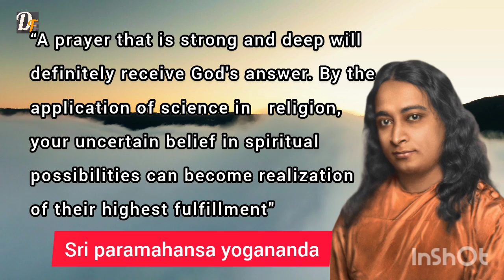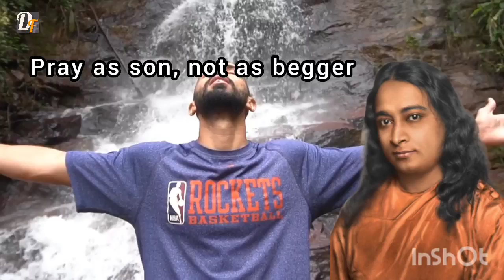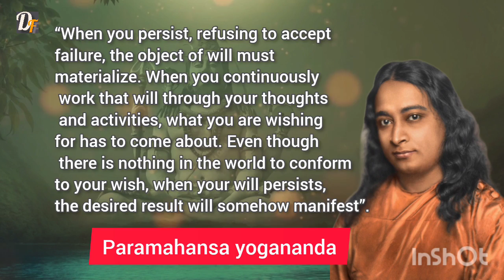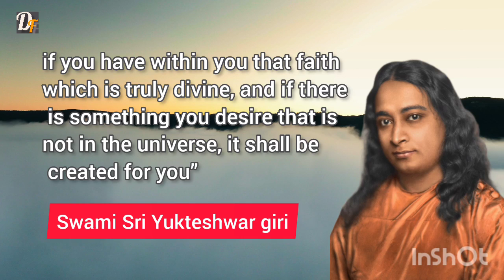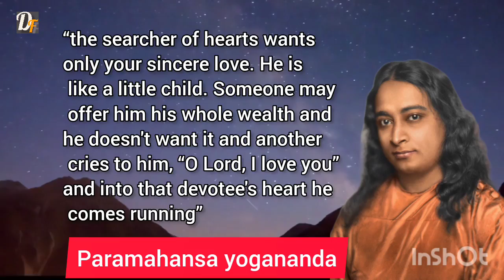How to get prayer answered by god | Paramahansa yogananda | divine connection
Autobiography of a yogi - HINDI

Autobiography of a yogi - ENGLISH

How you can talk with God - HINDI

Paramahansa yogananda
Yogananda paramahansa
Paramahansa yogananda ji maharaj
Paramahansa yogananda speech
Paramahansa yogananda tamil
Paramahansa yogananda kriya yoga
Paramahansa yogananda voice
paramahansa yogananda chants
paramahansa yogananda om chanting
Paramhans maharaj
paramhans yoganand ji maharaj
audiobook autobiography of a yogi
paramhans yoganand
Paramhans
Paramhansa ramkrishna
Paramhans ji maharaj
Paramhans baba
Paramhansa
swami yogananda
Paramhansa yogananda bhajan
Paramhansa yogananda on meditation
Paramhansa yogananda  on Krishna
Paramhansa  ramkrishna hindi anuvad
Yogananda Samadhi
Yogananda meditation
Yogananda speech
Yogananda talk
Yogananda paramahansa autobiography  of a yogi
Yogananda chants
Yogananda paramahansa speech
Yogananda paramahansa meditation
swami yogananda
sri m
sri m interview
sri m rudraksha
sri m live today
sri m guru purnima
sri m meditation
sri m kriya yoga
sri m on sadhguru
sri m hindi
kriyananda swami
kriyananda energization exercises
kriyananda chants yogananda
kriyananda songs
kriyananda music
kriyananda meditation
kriyananda youtube
kriyananda
swami kriyananda samadhi
swami kriyananda music
swami kriyananda energization exercises
swami kriyananda bhagavad gita
om swami kriyananda
swami kriyananda chants
swami kriyananda meditation
swami kriyananda ask me about truth
swami kriyananda gayatri mantra
swami kriyananda talks
swami kriyananda aum
swami kriyananda singing
swami kriyananda songs
lahiri mahasaya
yogoda satsanga society of india
self realization fellowship
guruji yogi satyam
How to talk to god and hear him
How to talk to god paramahansa yogananda
How to talk to god bk shivani
How to talk to god in hindi
How to talk to god and get answers
How to talk to god Krishna
How to talk to god Hinduism
Bhagwan se baat kaise kare
kriya yoga
How to talk with god
How to talk with god in hindi
How to talk with god yogananda
How to talk with god in real life
Yogananda paramahansa song
Yogananda paramahansa video
Yogananda paramahansa kriya yoga
Yogananda paramahansa tamil
Yogoda satsanga society of india kriya yoga
Mahavatar babaji
Mahasamadhi of paramahansa yogananda
Maharshi yogananda
kriya yoga meditation
swami vivekananda
swami vivekananda movie
swami vivekananda status
swami vivekananda bani
swami vivekananda speech in chicago city
swami vivekananda biography
vivekananda speech
vivekananda
vivekananda story
vivekananda bani
ramkrishna paramhansa
ramkrishna paramhans
ramkrishna paramhansa dev
ramkrishna paramhansa dev gan
ramkrishna paramhansa dev bani
ramkrishna paramhans story in hindi
ramkrishna paramhansa dev jivani
ramkrishna paramhansa dev jibon kahini
ramkrishna
ramkrishna sharanam
ramkrishna paramhans songs
ramkrishna paramhans
ramkrishna gaan
ramakrishna mission
ramkrishna pranam mantra
self realization fellow
self realization fellowship channel
self realization fellowship meditation
self realization fellowship guided meditation
self realization fellowship chants
self realization fellowship music
self realization fellowship topic
self realization fellowship kriya yoga
self realization fellowship energization exercises
ramkrishna mission belur math
ramakrishna mission belur math
Ramkrishna mission kolkata
astrology
rashifal
autobiography of a yogi audiobook in hindi
autobiography of a yogi summary
autobiography of a yogi summary in hindi
autobiography of a yogi in hindi audiobook
autobiography of a yogi in hindi
autobiography of a yogi in hindi summary
autobiography of a yogi review
autobiography of a yogi review hindi
autobiography of yogi
autobiography of yogi audiobook
autobiography of yogi audiobook in hindi
autobiography of yogi paramahansa yogananda in hindi
autobiography of yogananda
ram siya ram
ramayan
ramayan katha
ramayan episode
ramayan movie
ramayana
ramayan song
ram siya ram siya ram jai jai ram
ram ram
ram bhajan
ram charit manas
ram charit manas chopai
ram charit manas path
ram charit manas katha
mahabharat
mahabharat yudh
mahabharat episode
mahabharat movie
hare rama hare krishna
hare krishna
ram
krishna
ramayan
ramayan episode
ramayan movie
ramayan katha
upanishad
upanishads audiobook
hanuman chalisa
hanuman bhajan
hanuman ji ke bhajan
hanuman ashtak
hanuman chalisa fast
hanuman song